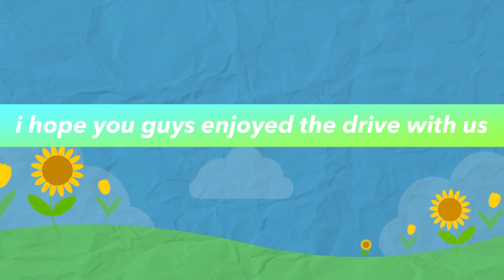Let’s go on a drive !!! Goadiaries || Muskowdiaries|| outing || funday ||BeautifulGoa || longdrive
Hey yall
This is a mini vlog of a day that we spent enjoying and driving around the city. Hope this makes you smile and makes you wanna do happy things too!!
Until then tata,byebye!